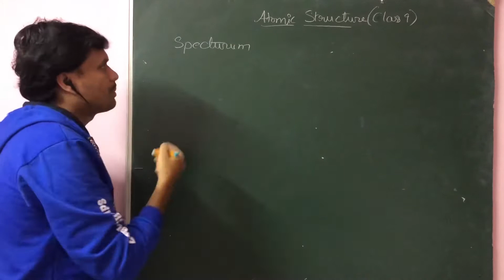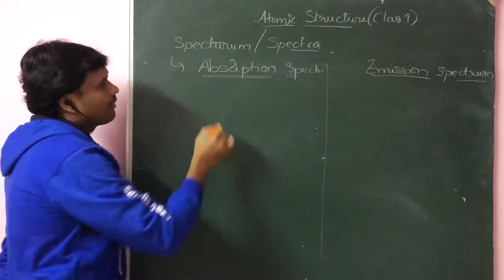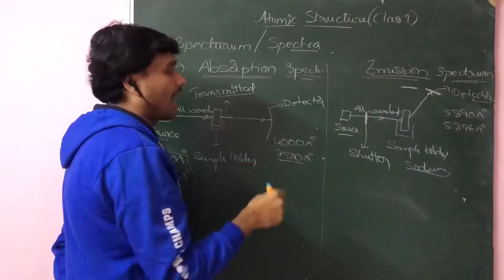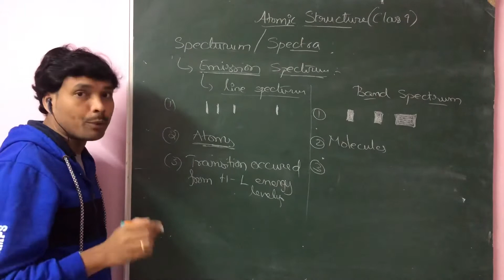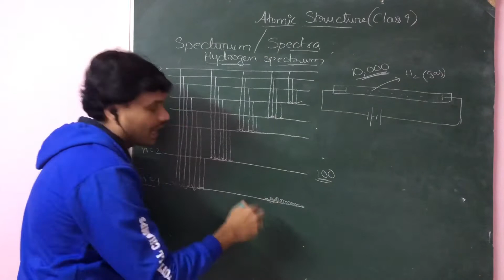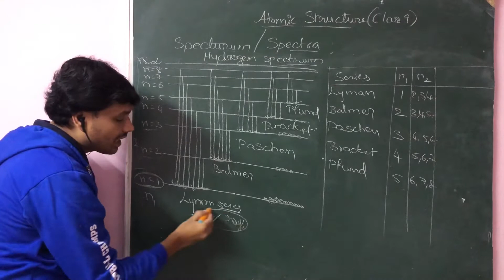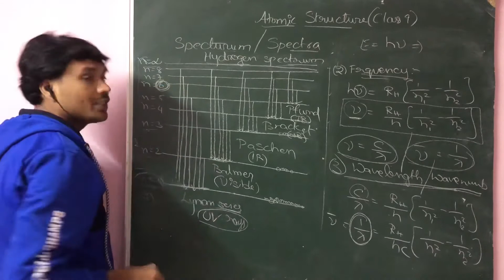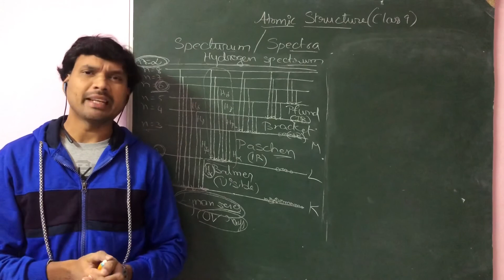Absorption Emission | Line Band | Continuous Discontinuous| Hydrogen Spectrum | Class 9 | Telugu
IIT JEE MAIN | IIT JEE ADVANCED | NEET | EAMCETS | CBSE | AIIMS | Chemistry In Telugu
Intermediate First Year Syllabus. ( Junior Inter,   Jr Inter )
Atomic Structure

The following sub-topics are covered in this Class 9

Spectrum or Spectra
Spectrometer Spectrograph
Dispersion
Continuous Spectrum
Discontinuous Spectrum
Absorption Spectrum
Emission Spectrum
Line Spectrum / Atomic Spectrum
Band Spectrum / Molecular Spectrum
Hydrogen Spectrum
Lyman Series
Balmer Series
Paschen Series
Bracket Series
Pfund Series
Energy of Spectral lines
Frequency of Spectral Lines
Wavelength of Spectral Lines
Wavenumber of Spectral Line
H alpha, H beta, H gamma, H delta lines in Lyman, Balmer, Paschen, Bracket, Pfund Series

Previous Videos
(Class 8)